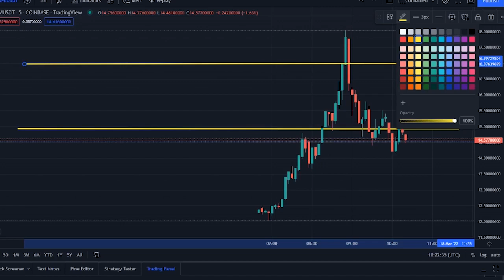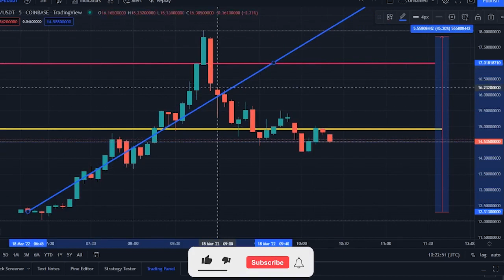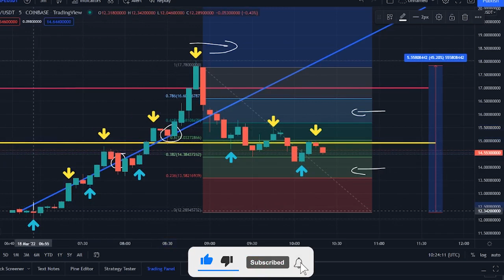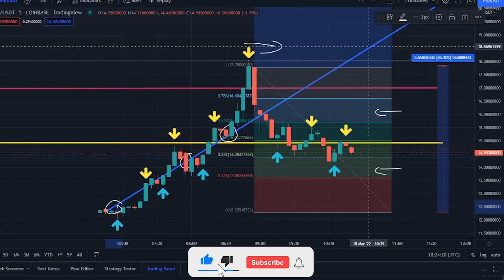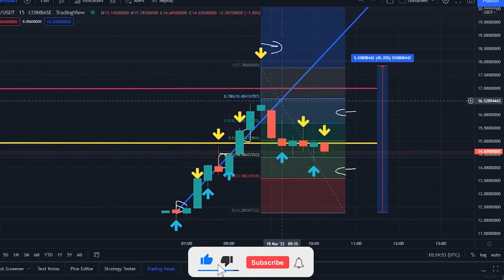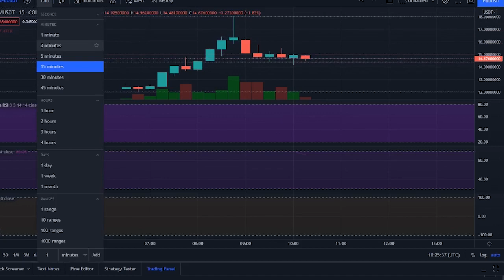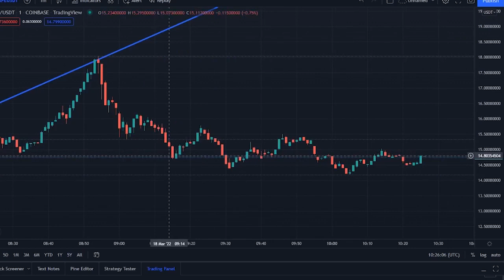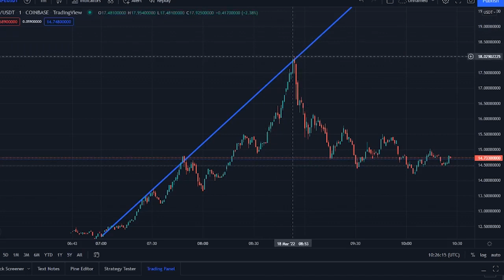APECOIN HUGE BREAKOUT SOON !! APECOIN CONTINUE PUMP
Synopsis: the current price of ApeCoin is $14.43 and APE is currently ranked 4560 in the entire crypto ecosystem. The circulation supply of ApeCoin is 277million $ with a marketcap of 4 billion $
With an increase in its trading volume and market cap, the ApeCoin's price has shown a good increase of 1342.69% in the last 24 hours.
From last 7 days the APE was in good upward trend and increased by 1342.69%. ApeCoin has shown very strong potential lately and this could a be good opportunity to dig right in and invest.

Investors in any market and in particular the crypto market, are always on watch for the next big thing. Today, the launch of ApeCoin APE USD has driven a tremendous amount of interest in this space. In particular, investors are looking closely at ApeCoin price predictions, given today’s price action. The launch of APE this morning saw the token, near the $40 level. At the time of writing, though, the token’s value has imploded. It now trades around the $7.50 level this afternoon. That said, CoinMarketCap notes that early investors, have still booked gains of 650%-plus.

As InvestorPlace’s Brenden Rearick points out, this launch gained a lot of attention for various reasons. Most notably, the project was not launched by Yuga Labs, the parent company behind popular non fungible token nft projects such as the Bored Ape Yacht Club. Instead, it was launched by the ApeCoin DAO, a decentralize autonomous organization that “seeks to decentralize the Bored Ape brand.”

Today, those who have seen the price surges in some Bored Ape NFTs may have been inclined to jump aboard the APE train. After all, success often breeds success. Now, various top exchanges such as Coinbase have already allowed trading for this token. As such, this isn’t some illiquid name that’s seeing incredible price action. That said, where APE could be headed next is what investors are likely more interested in. So, let’s see what the experts think. Currently, APE trades at $7.65 per token at the time of this writing. To start, WalletInvestor provides a rather bearish $0.002 one-year price target for the APE token. DigitalCoinPrice gives 2023, 2025 and 2028 price targets of 9 cents, 12 cents and 18 cents, respectively.
Finally, PricePrediction suggests ApeCoin could hit 41 cents in 2023, 80 cents in 2025 and $2.33 in 2028.
On the date of publication, Chris MacDonald did not hold either directly or indirectly any positions in the securities mentioned in this article. The opinions expressed in this article are those of the writer, subject to the InvestorPlace.com Publishing Guidelines.

The average price of ApeCoin, might go to $19.99 by the end of this year. If we estimate the five year plan, it is estimated that the coin will easily reach the $97.19 mark. ApeCoin's value is expected to continue to expand, as shortage tends to encourage price rise. Please note, there is some risk to any investment. Just invest in what you can accomplish before coming to any conclusions and conduct the maximum research possible.

Chris MacDonald’s love for investing led him to pursue an MBA in Finance and take on a number of management roles in corporate finance and venture capital over the past 15 years. His experience as a financial analyst in the past, coupled with his fervor for finding undervalued growth opportunities, contribute to his conservative, long-term investing perspective.